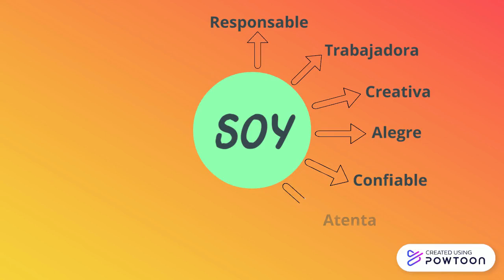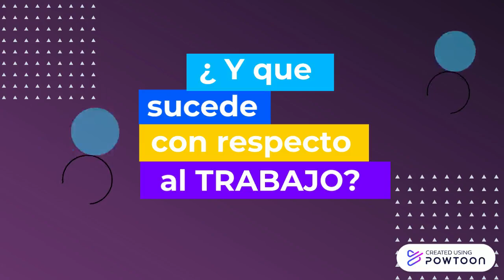Videocurriculum - Melani Bernardello